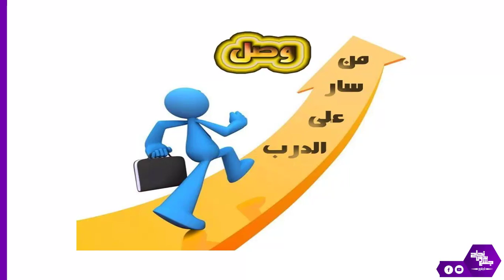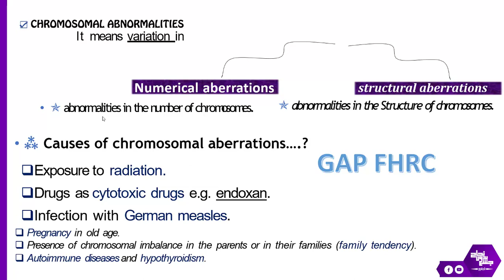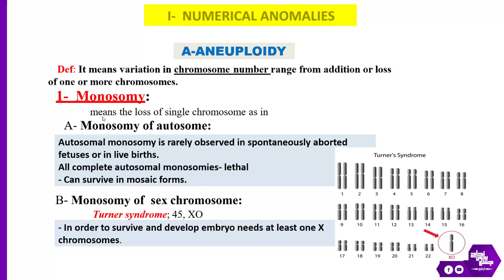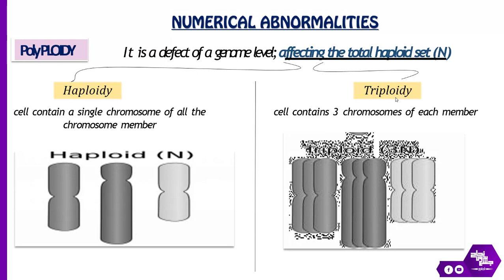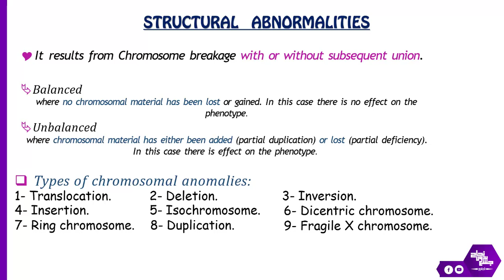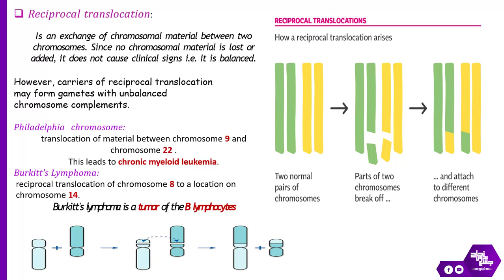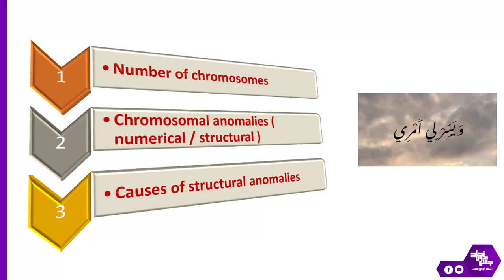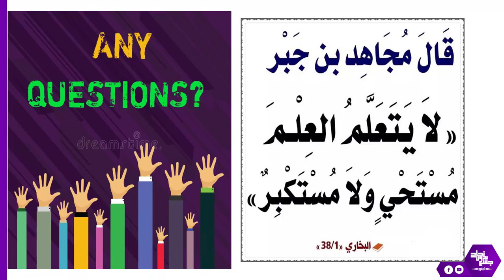L2,3, Numerical and Structural Chromosomal Abnormalities, Genetics Histology